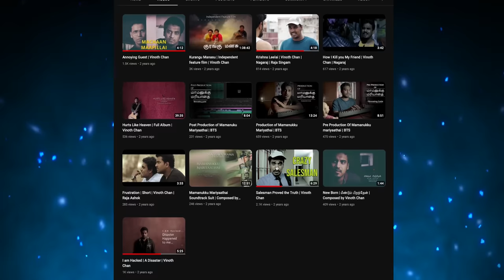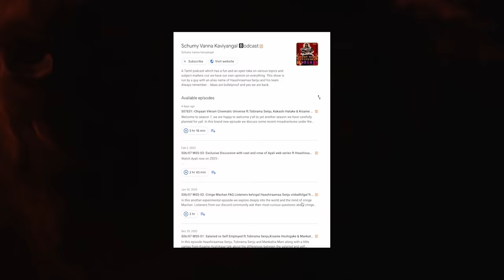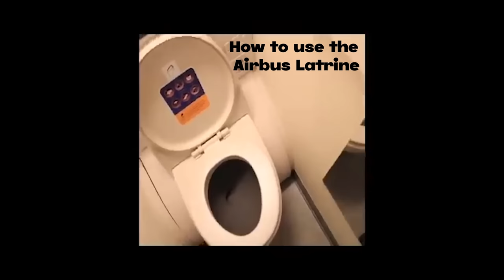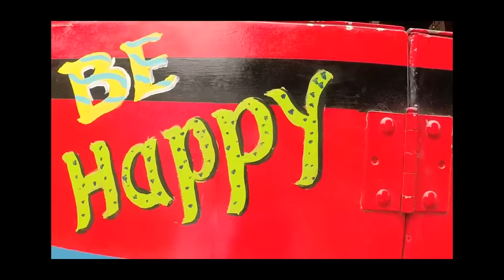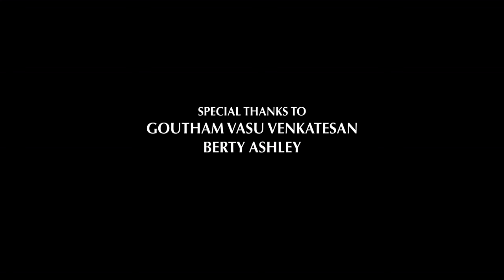Temple Monkeys Awards Pioneers